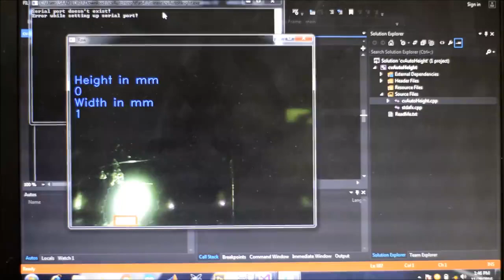Image Processing Based Jam Cap Inspection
Image Processing Based Jam Cap Inspection Machine, operating with Rasperry Pi and arduino. Python Opencv Library is used in this processing.